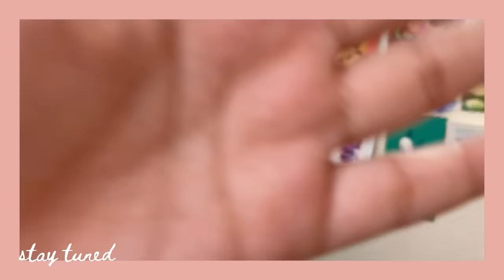Turning My Bedroom Into A STUDIO 😱 | Bedroom Makeover | Shivangi Sah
Offer valid on colored and cleared lenses

Hey, I'm Shivangi, I'm a User Experience Designer working with a product based MNC and I love creating videos ❤️
This channel is all about my life, fun challenges, vlogs, fashion and beauty videos, how to navigate being a content creator as well as a working professional, etc.
On my previous channel, "Shivangi Sah" I used to make art, craft and DIY videos.